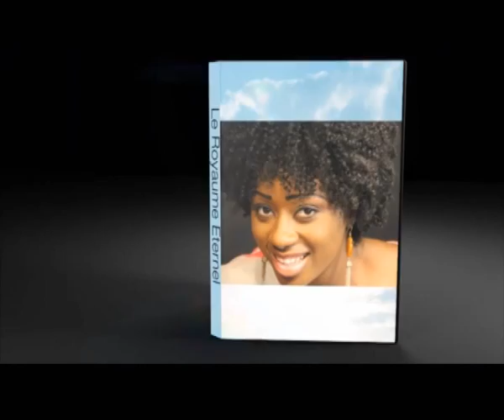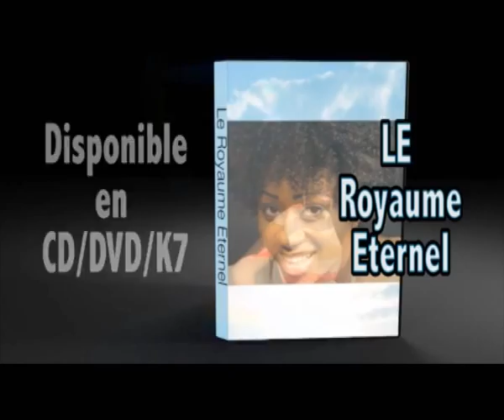Priez cherchez frappez avec Past. Marcello Jeremie